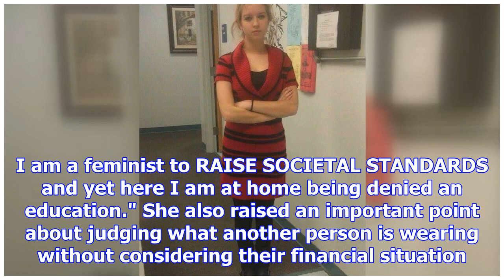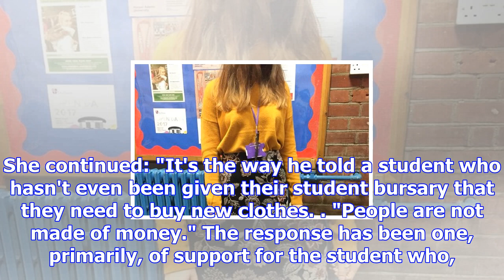Girl sent home from school for 'inappropriate' outfit - no one understands why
Earlier today, an entire sixth form were beckoned outside by a female teacher for an outfit inspecti...